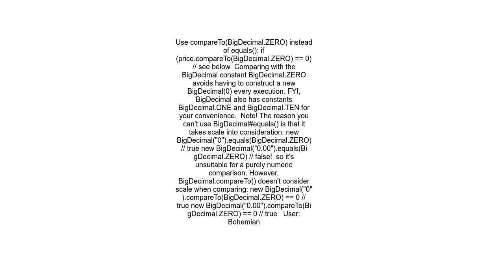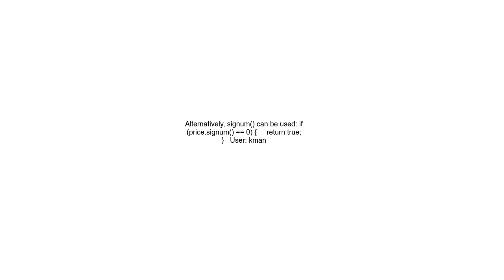How to check if BigDecimal variable == 0 in java